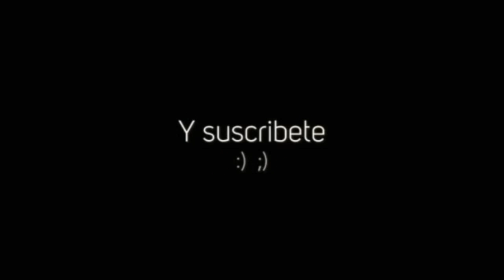Maniqui challenge :D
Hola gente el.dia de hoy les traigo un nuevo vídeo para el canal y para agradecer que ya casi somos 20 sub jeje me gustaría tener más pero eso lleva tiempo

Solo les pido que compartan el video y lo apoyen con su like

Yo me despido y nos vemos hasta el siguiente vídeo adiooos!!